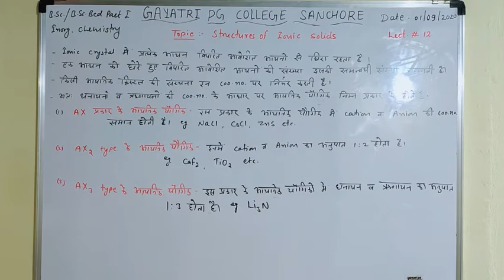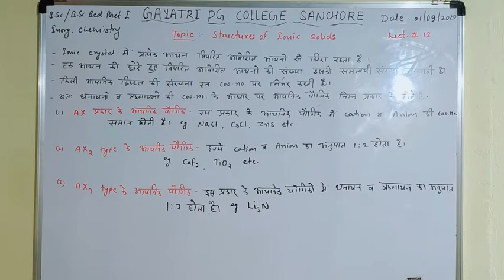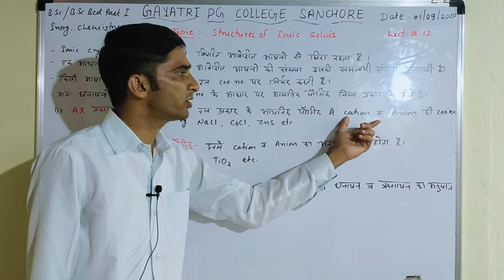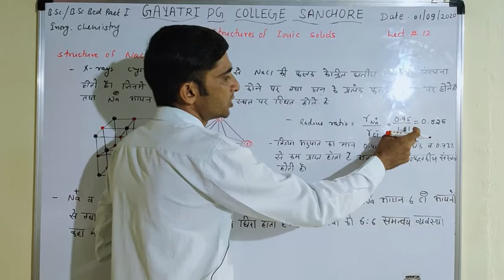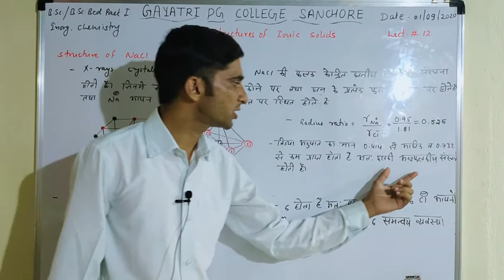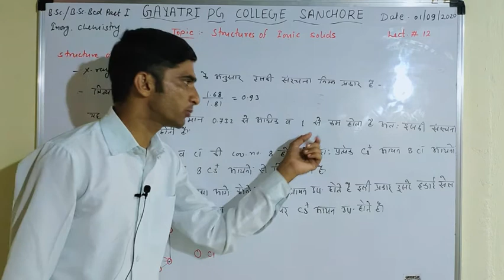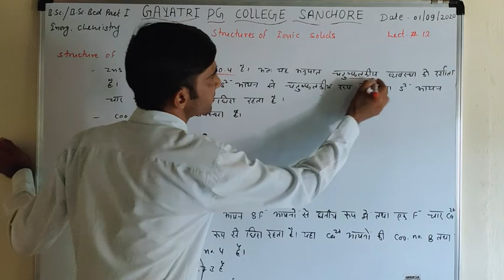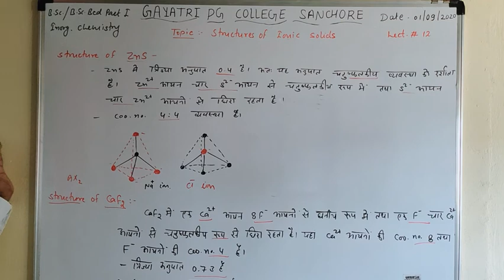B.Sc./B.Sc. Bed. Part I Inorganic Chemistry (structure of Ionic compound)